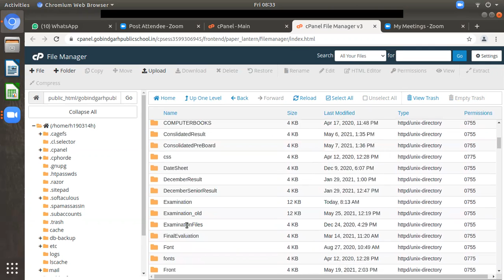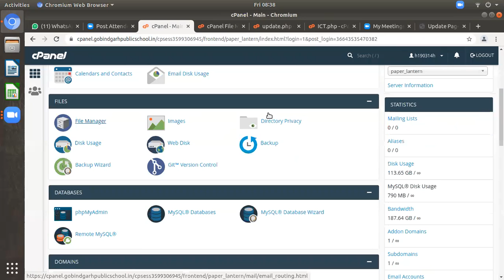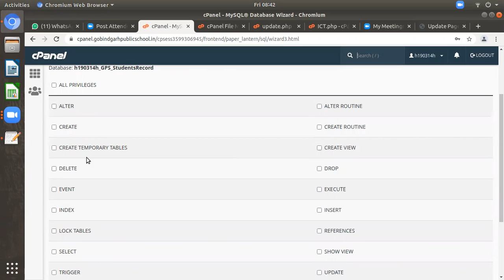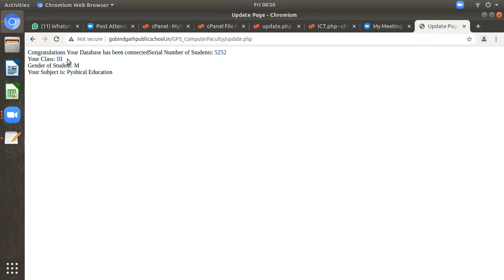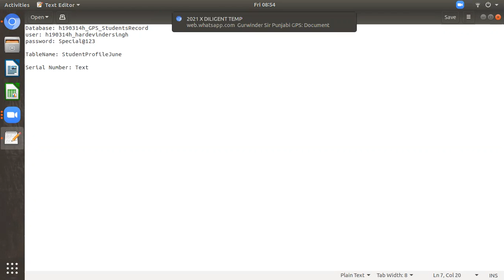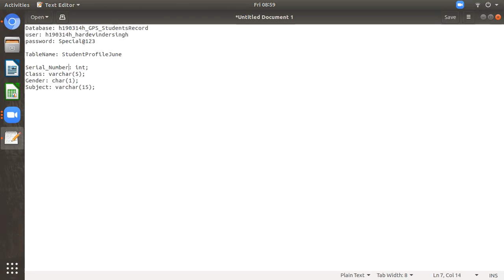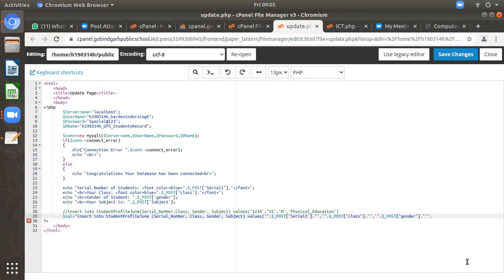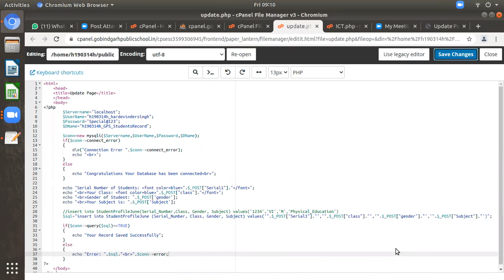Database Connectivity in PHP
In this video Database connectivity in PHP is explained with details